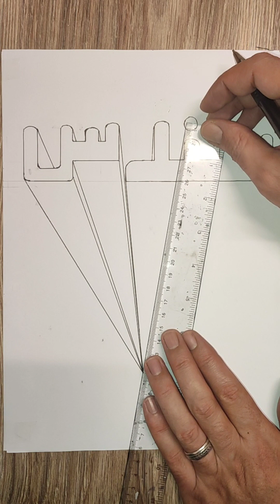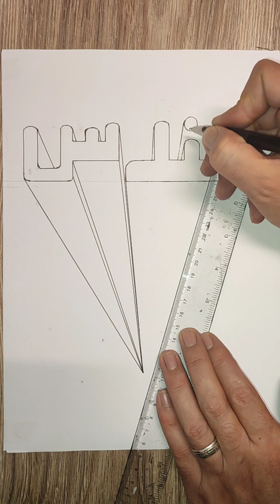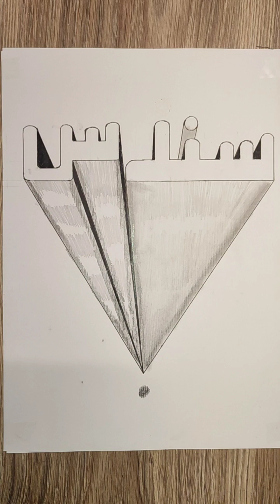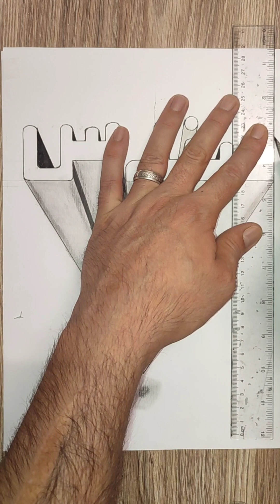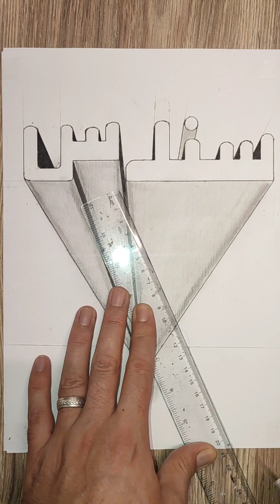كيفية رسم اسم سندس ثلاثي الابعاد